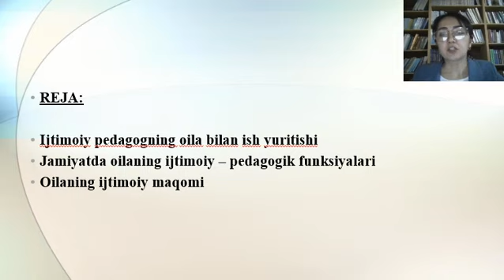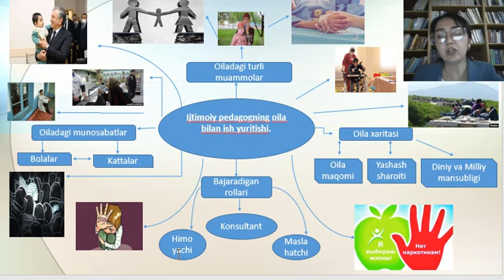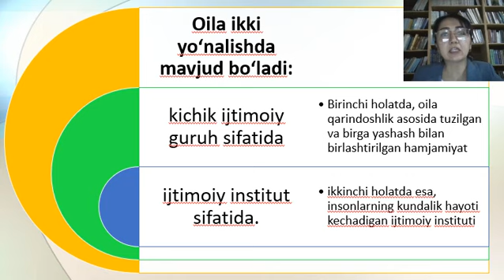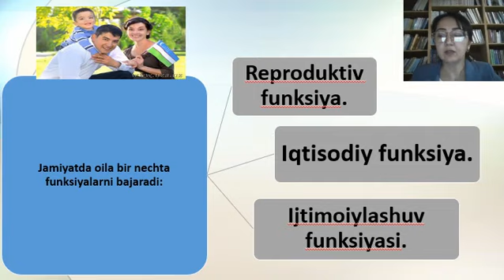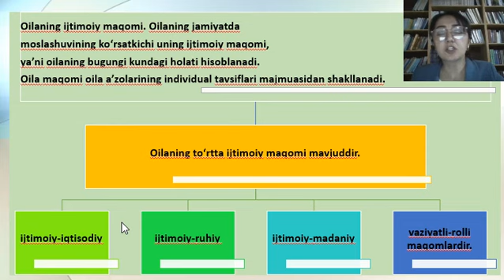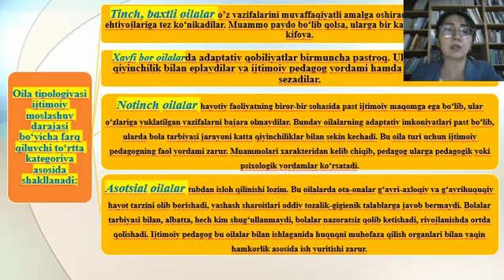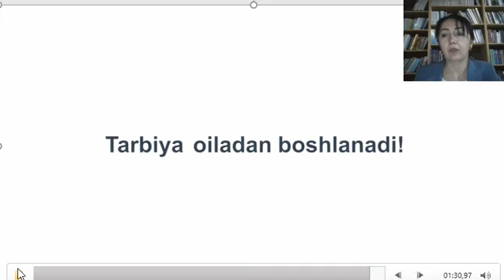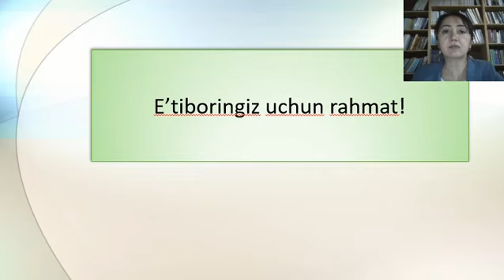Oilada olib boriladigan ijtimoiy pedagogik faoliyat